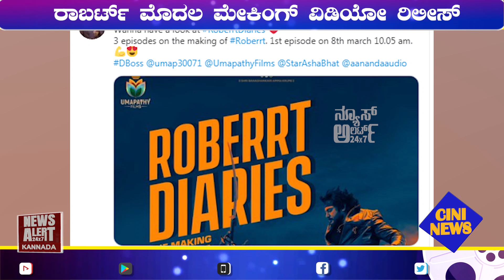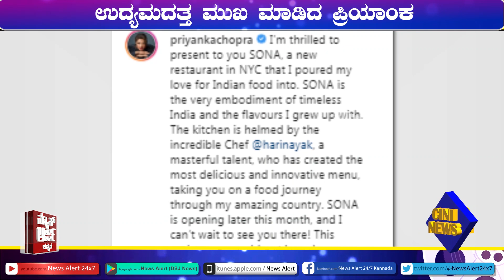ಸಿನಿ ನ್ಯೂಸ್ | CINI NEWS | 08 03 2021 | News Alert 24x7